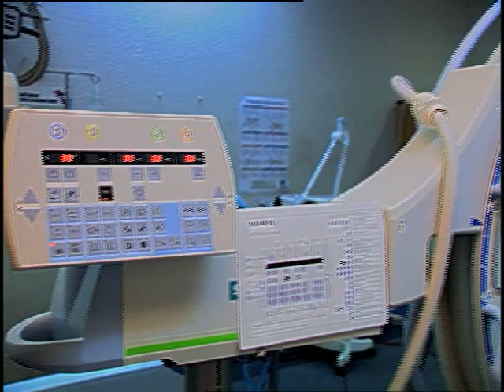UWI School of Veterinary Medicine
The UWI School of Veterinary Medicine, proudly producing well trained, competent and versatile professionals who can practice all aspects of veterinary medicine in the Caribbean and any other place in the world.